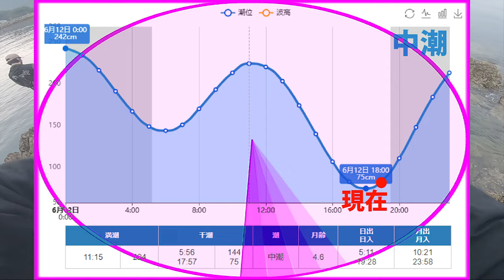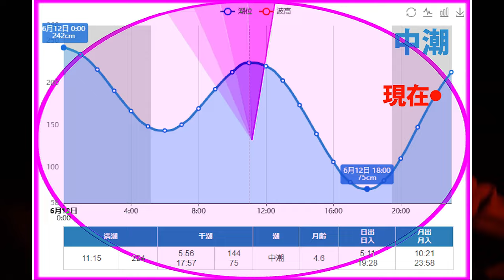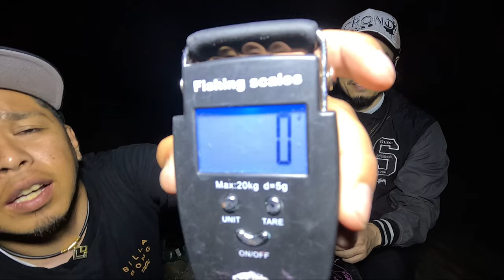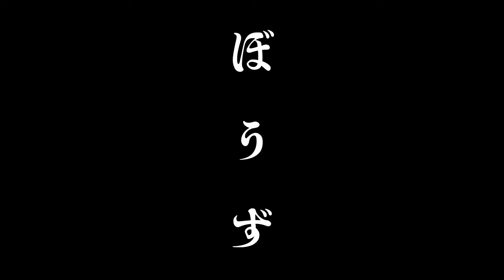【エギング】エギぶっ飛び！遠投キャストで夏のアオリイカ攻略！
今回の動画は遠投キャストの原理と方法をご紹介！
普通にキャストしたら届かない場所…。沖の良型アオリイカを狙います！